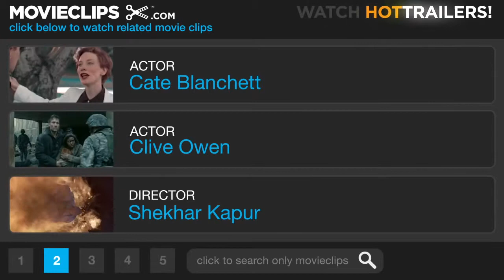Elizabeth The Golden Age Official Trailer #1 2007 HD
Uno dei più bei film storici per effetti speciali e ambientazioni. Incantevoli palazzi e cattedrali, abiti magnificenti, design ricercato nei minimi dettagli. Semplicemente fenomenale!